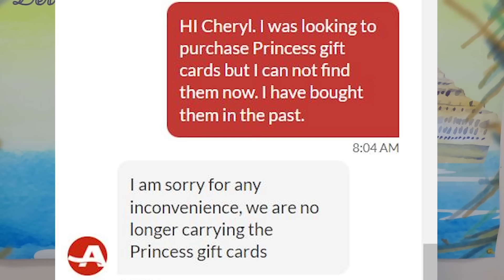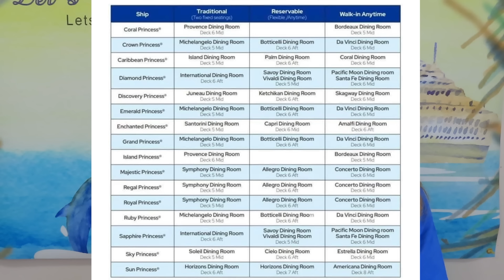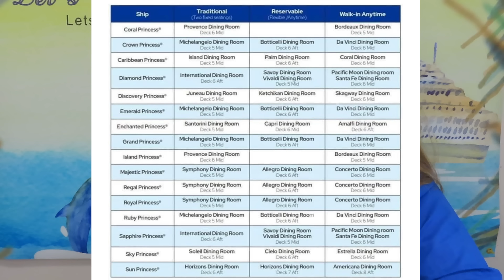CRUISE NEWS! No More Princess Gift Cards! Norovirus Outbreak Onboard! Princess Sets Dining Changes!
VIDEO CHAPTERS - Monday, September 30, 2024
0:00 Back at Headquarters / Join Us Live Tonight at 8 pm Eastern 5 pm Pacific
1:40 Longshoremen Strike Imminent?
4:17 Princess Gift Cards on AARP
6:27 Princess Dining Room Changes
15:02 Promo on Cruise Bookings
15:47 Tendering on Azamara
18:31 Norovirus Outbreak Onboard

Travel Tips and joining us as we talk about cruising to common destinations such as Alaska and the Caribbean, but also to more distant and exotic locations in Europe, such as the Mediterranean, the Baltic, British Isles, Norway and beyond. We share the latest Cruise News Today and Cruise Travel Tips. Thank you and God Bless you!

🏪 Our new Amazon Storefront

📷 If you would like to send us pictures from your trips, please share to our Facebook Group